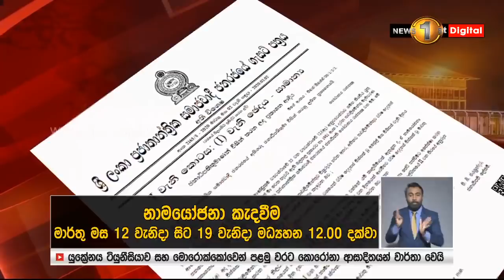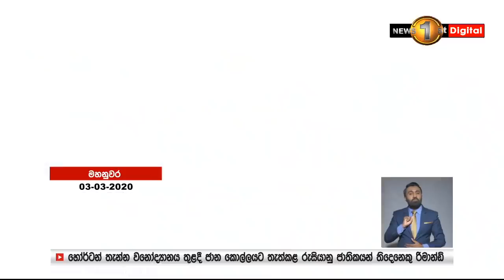භික්ෂූන් වහන්සේ මැතිවරණයට ඉදිරිපත් කරන්න එපා ! මහ නා හිමිවරුන්ගෙන් යළි ඉල්ලීමක්